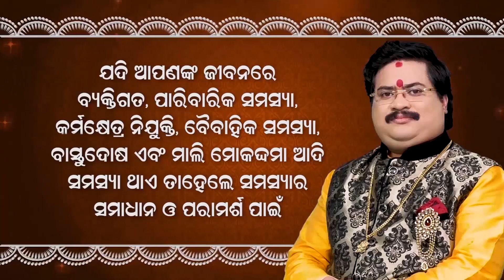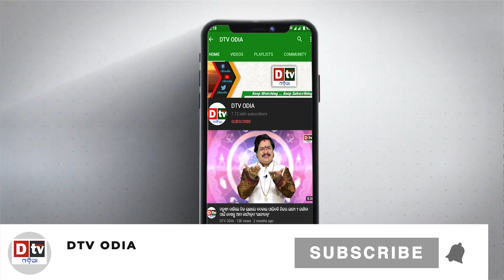ସମୁଦ୍ର ବାରୁଦର ରହସ୍ୟ ପ୍ରଘଟ ଆଇ ଏନ ଏସ ବାଗିରକୁ ନେଇ ଟେନସନରେ ଚୀନ | INS Vagir commissioned into Indian Navy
dtv odia,
odia news live,
odisha news,
odia news,
bhubaneswar news,
odisha news,
ଓଡ଼ିଆ news,
odisha lockdown,
odia news,
odisha news
ଓଡ଼ିଆ news
bhubaneswar news
odia news odisha
latest news